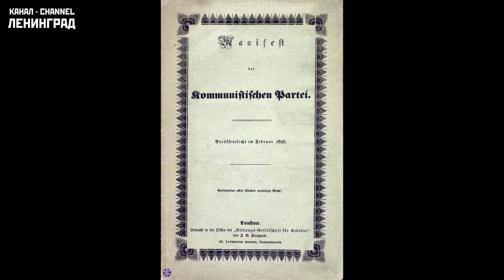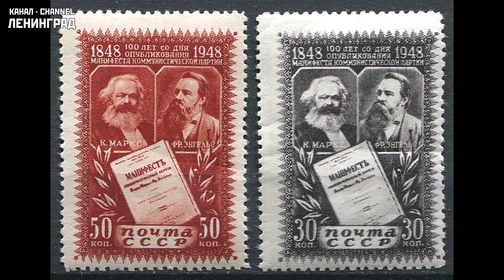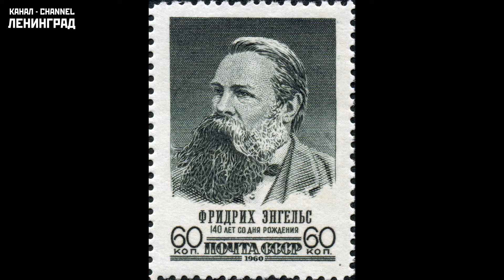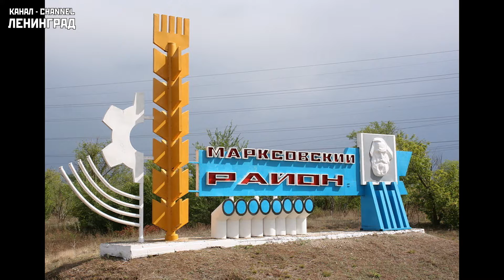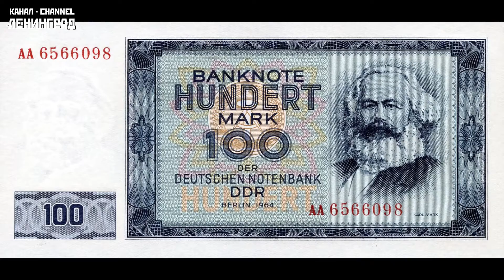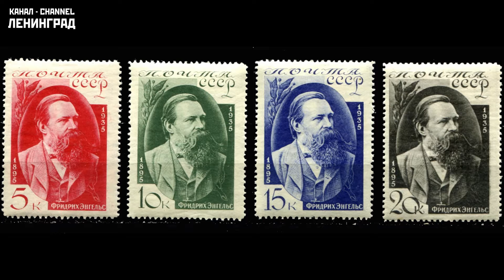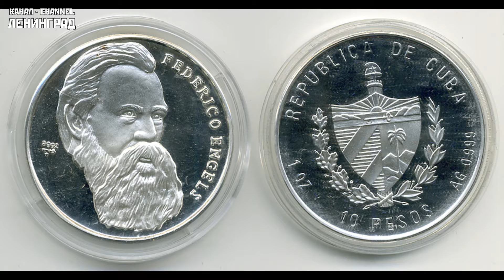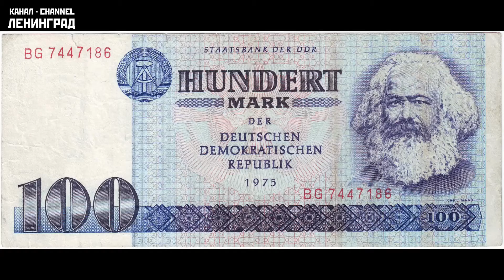Karl Marx, Friedrich Engels. Manifest der Kommunistischen Partei. 1848. Hörbuch. Deutsch.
Karl Marx, Friedrich Engels.
Manifest der Kommunistischen Partei.
1848.
I. Bourgeois und Proletarier.
II. Proletarier und Kommunisten.
III. Sozialistische und kommunistische Literatur.
1. Der reaktionäre Sozialismus.
a). Der feudale Sozialismus.
b). Kleinbürgerlicher Sozialismus.
c). Der deutsche oder der »wahre« Sozialismus.
2. Der konservative oder Bourgeoissozialismus.
3. Der kritisch-utopische Sozialismus und Kommunismus.
IV. Stellung der Kommunisten zu den verschiedenen oppositionellen Parteien.
Желающие помочь видеоканалу материально могут переводить деньги на

Карта Альфа-банк / bank card:
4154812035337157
SERGEY TYULENEV

Счёт в Альфа-Банке:
ФИО: Тюленев Сергей Викторович
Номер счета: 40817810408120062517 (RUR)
Банк получателя: АО «Альфа-Банк», г. Москва
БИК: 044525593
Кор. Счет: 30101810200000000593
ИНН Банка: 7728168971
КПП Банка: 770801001